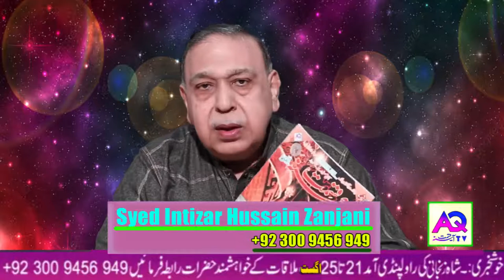Shah Zanjani Will Be Rawalpindi 21 To 25 August | + 92 300 94 56 949 | Book Personal Appointment Now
Astrologer Shah Zanjani
Call